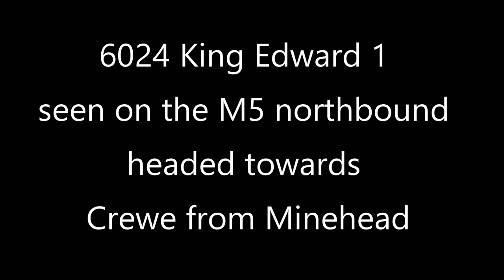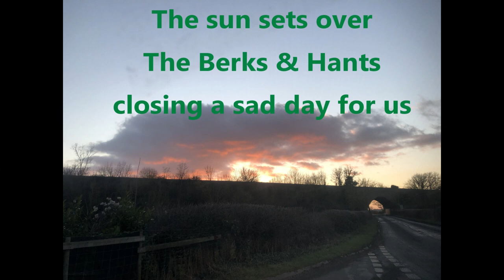King Edward 1 on her way to Crewe Thursday 23rd February 2023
As per the public Joint Statement aired this morning, King Edward 1 left Minehead by low loader along with her tender to be taken to Crewe for mechanical inspections. A sad time for all at 6024 Preservation Society.